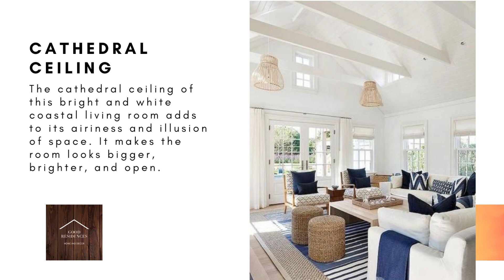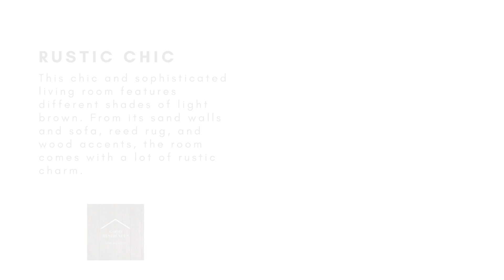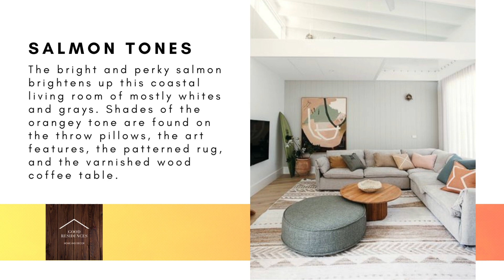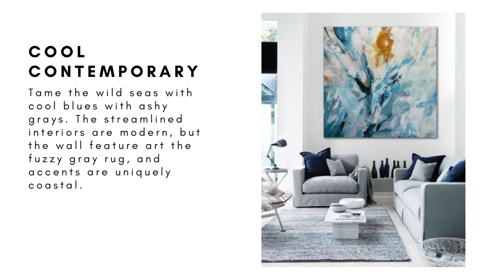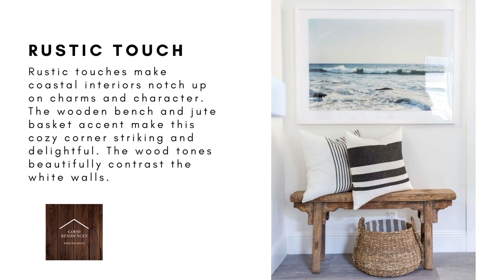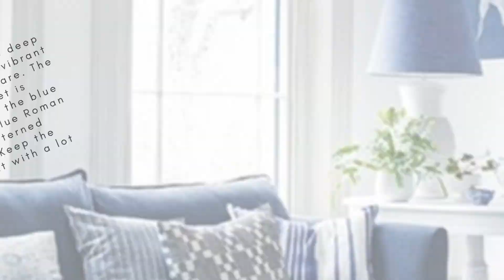50 Coastal Living Room Ideas and Designs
The coastal-themed design is popular for its laidback, charming, and bright looks. Here are some amazing coastal living room ideas and designs that can help you capture the breezy and sunny vibes of the sea!